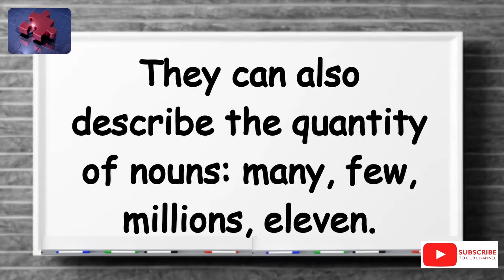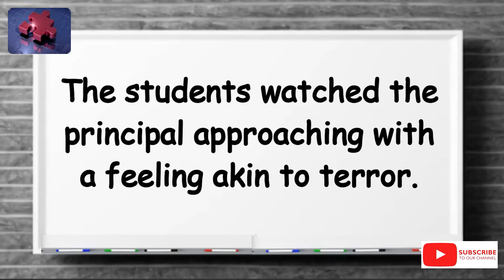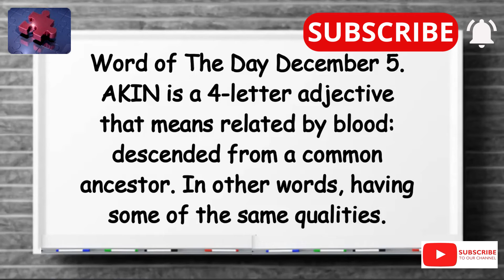tellsvidetionary™ What does ''akin'' mean? Word of The Day 5 December 2022.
Word of The Day 5 December 2022 Akin.